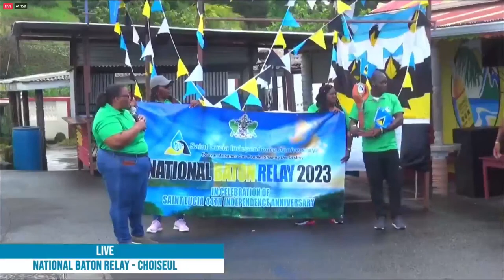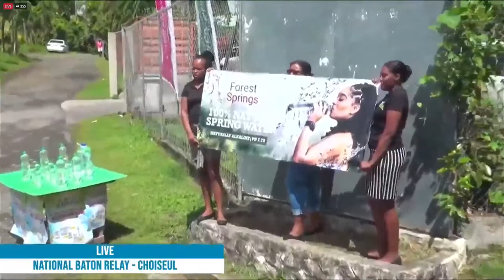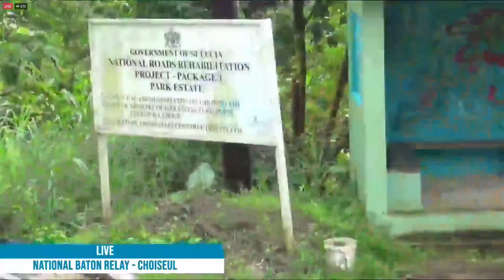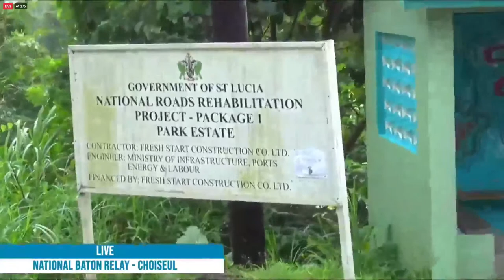NATIONAL BATON RELAY 2023- CHOISEUL